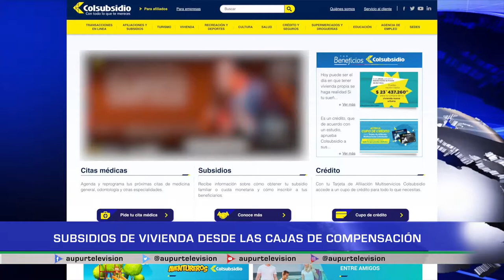Sabe, ¿qué beneficios tienen las cajas de compensación?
¿Usted sabía que si tiene terreno o casa propia podría recibir subsidios de vivienda que las cajas de compensación ofrecen? en minutos les contaremos los detalles